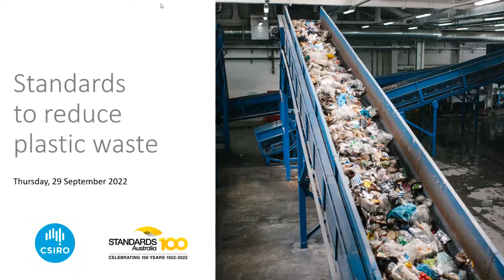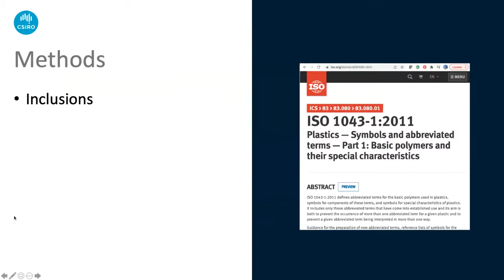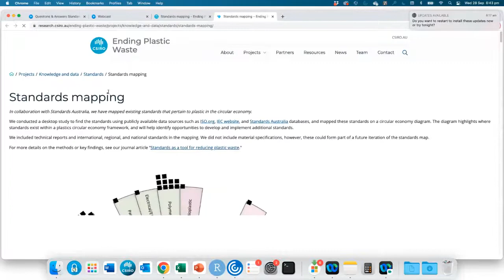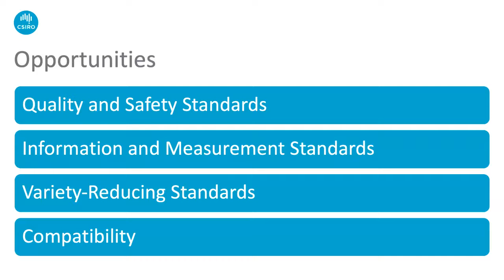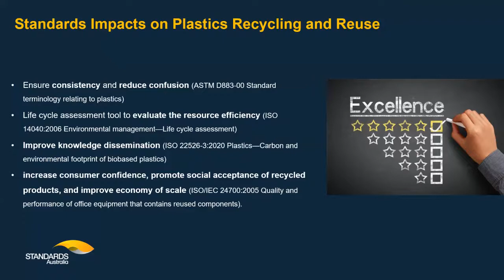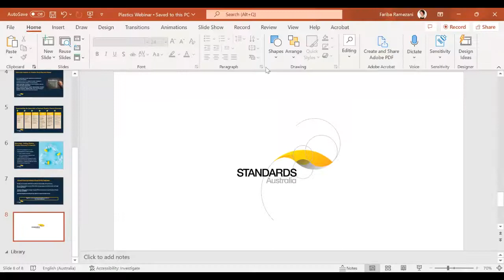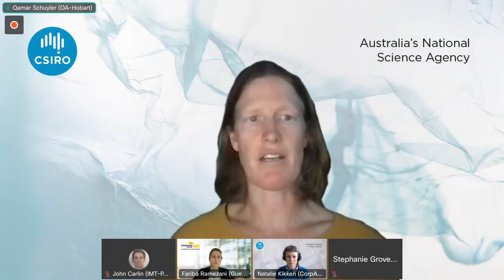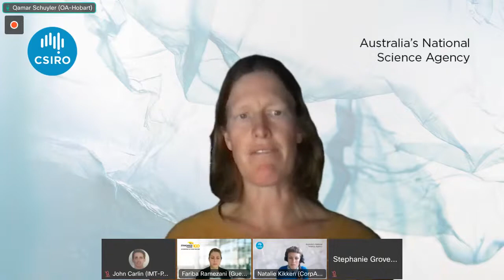Standards for managing plastic waste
Australian and international standards for managing plastic can help us reduce waste at all stages of a product’s lifecycle. This covers plastics design, manufacturing, recycling and reuse. Find out how we can implement standards to help boost our circular economy and turn plastic waste into a resource.